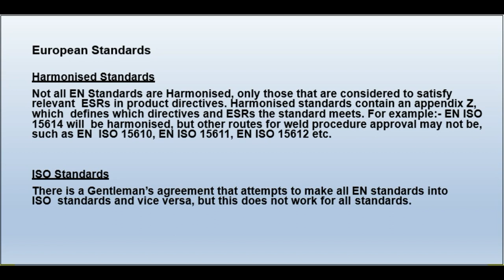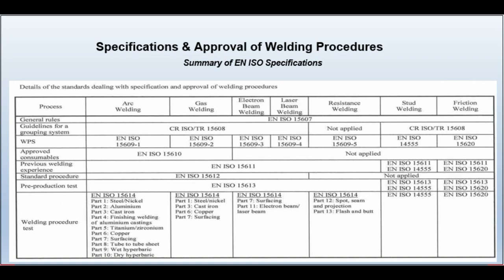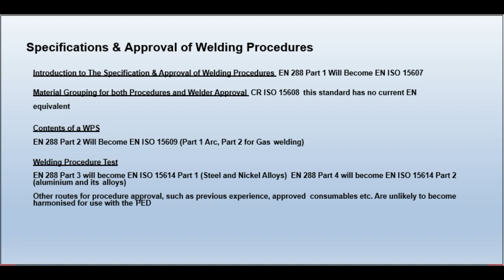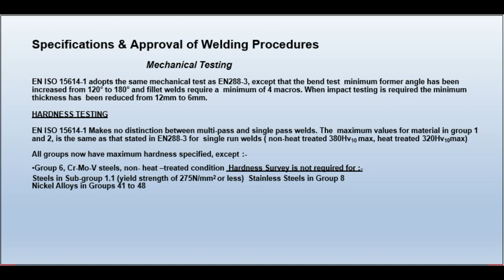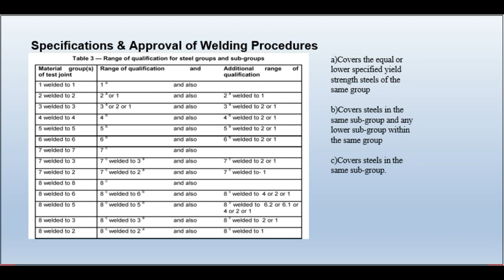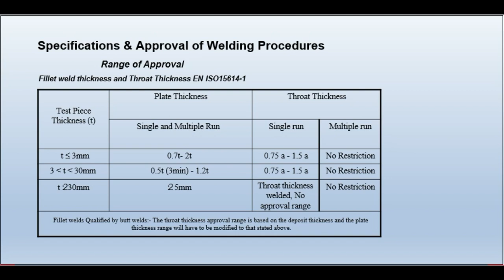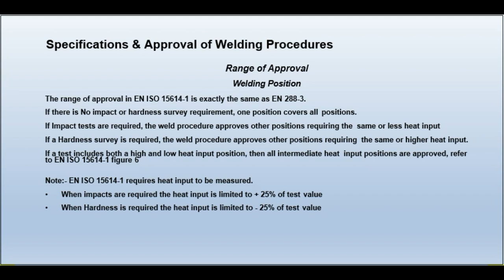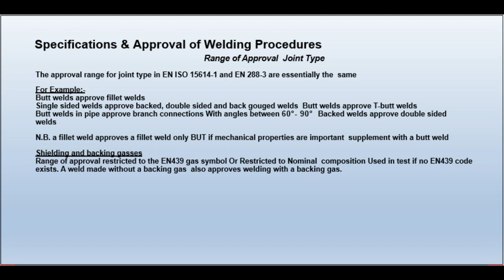European Welding Standard - EN ISO Requirement [EN Welding Standard]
EUROPEAN WELDING Standard –EN ISO 15614/ EN 288-3

This Video Explains European welding Standard  EN ISO EN ISO 15614, EN ISO 15610, EN ISO 156111, EN ISO 15612, EN ISO 15613, EN ISO-15609, EN ISO 14555, EN ISO 15620, EN 288-3 requirement.

This channel explain about welding in various process Piping , NDT and Painting related topic including defects analysis , acceptance criteria of defects , WPS , PQR , HOW to read WPS , filler rod , consumable , Electrode selection , Piping Isometric , Codes and Standards , Pipeline Coating /Wrapping used in piping Industry, European welding standard ,Certification Exam PAI, CSWIP Question and answer  etc , See the channel link below for details .